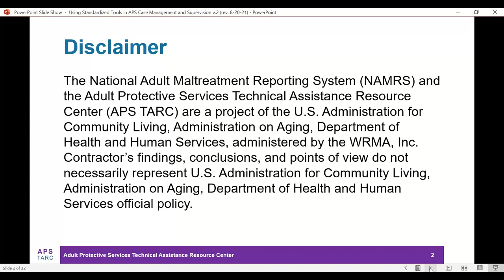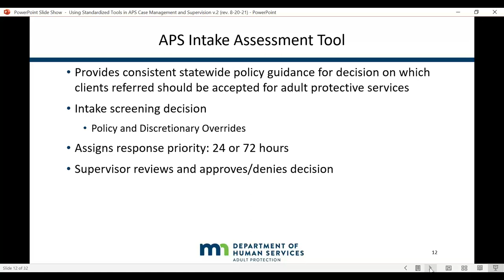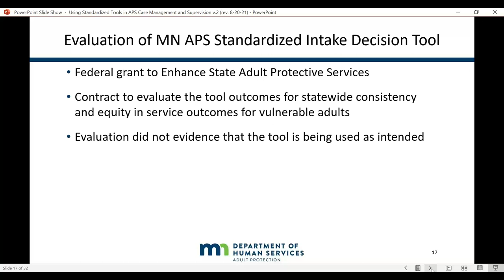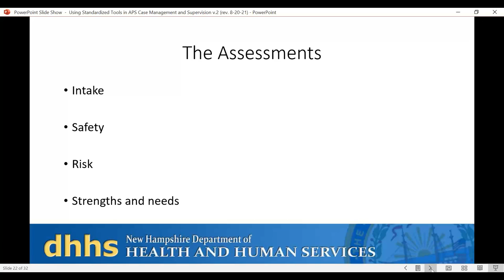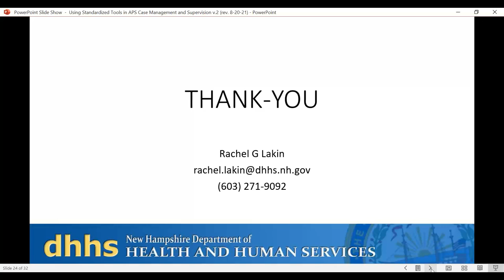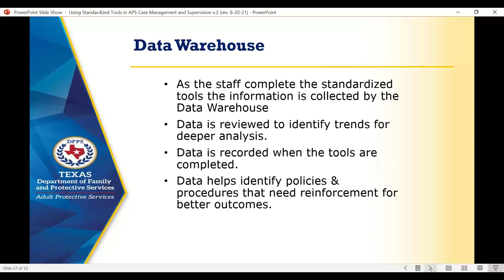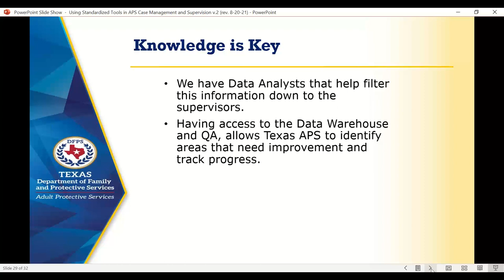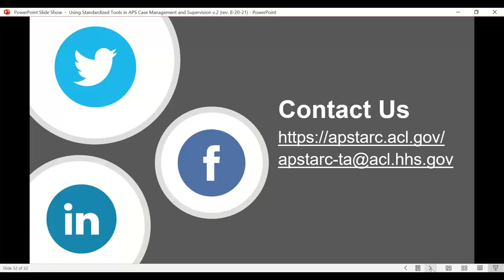Using Standardized Tools in APS Case Management and Supervision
This webinar presented perspectives from three states on how they use a set of structured assessment and planning tools to increase consistency in practice, improve outcomes for vulnerable adults, and assist casework supervisors in their daily work duties. Each state differs in how they use the tools, and shared their experiences related to how the tools inform case-specific supervision, and support intake and screening decisions as well as data and quality assurance activities. APS program staff from Minnesota, New Hampshire, and Texas shared their experiences using different components of the framework in their efforts to achieve the best possible outcomes for those they serve.